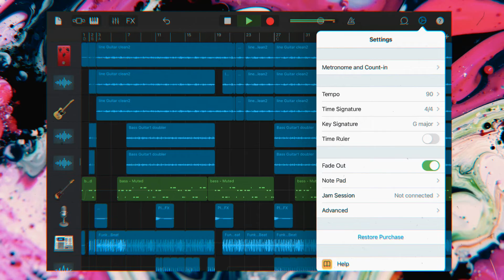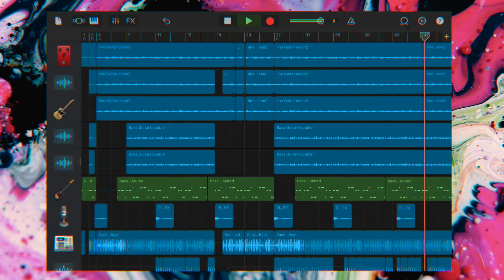I made a Steve Lacy type indie r&b beat in GarageBand iOS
here's a dreamy lofi guitar Steve Lacy type indie r&b instrumental beat I made in GarageBand iOS.

Follow Mon Nobi for more music produced in iOS GarageBand, including how to tutorials, track breakdowns, free beats, and more.